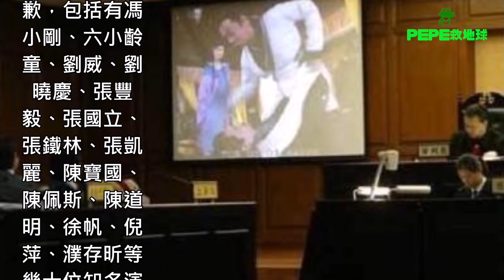童年電視劇被他霸屏了，如今52歲搭公車無人識！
涼風有信，秋月無邊，虧我思嬌的情緒好比度日如年，雖然我唔係玉樹臨風，瀟灑倜儻，可係我有我廣闊的胸襟，加強健的臂腕！

不知道還有幾多人記得這句台詞！這係17年前張衛健主演的電視劇《小寶與康熙》的一句經典名詞，永生難忘！